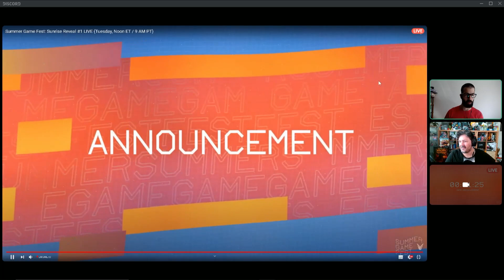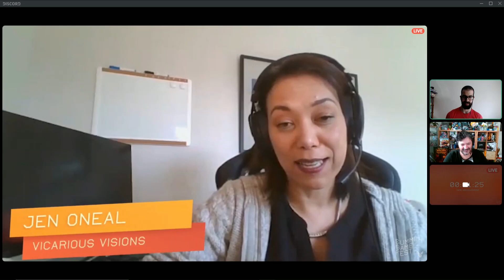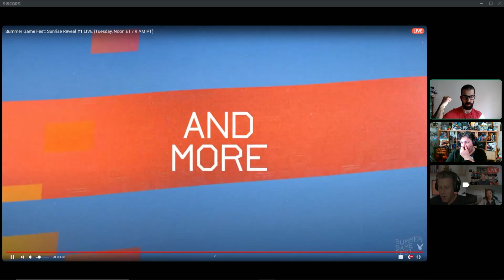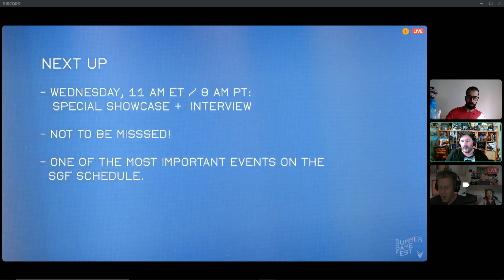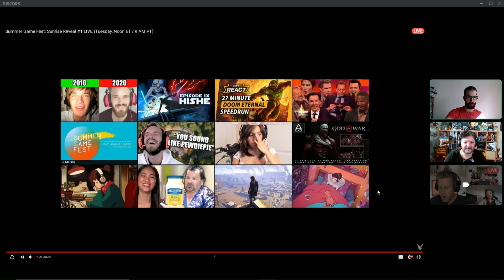Rubber Reacts Summer Game Fest Tony Hawks Pro Skater 1+2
Rubber Chicken
Para quem joga, para quem lê